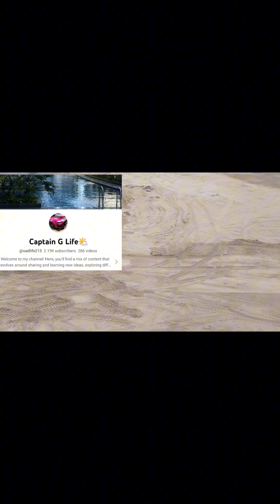vacation mode,, enjoy the nice view 🥰🥰🥰